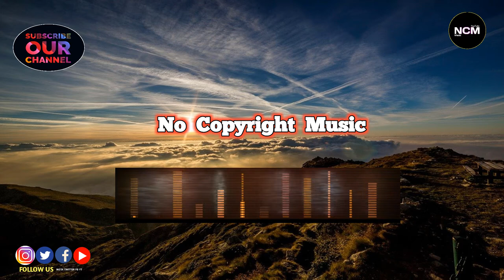No Copyright Music For Youtube | Meet and Fun | [NCMYT]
Free Copyright Music Youtube
Music : Meet & Fun! - Ofshane